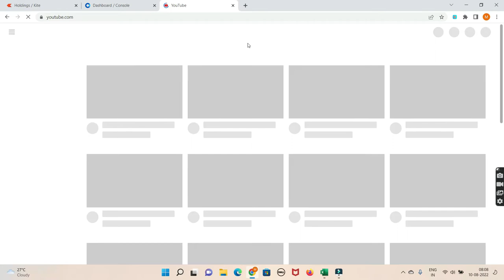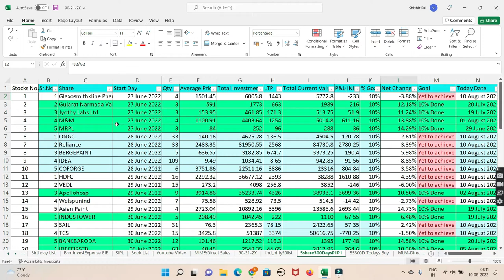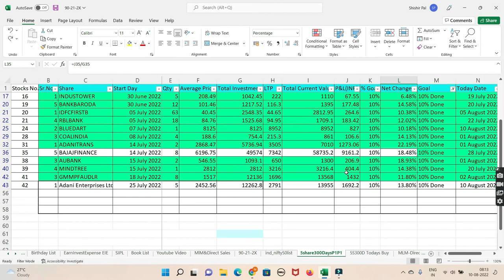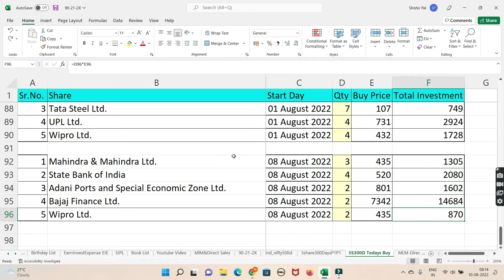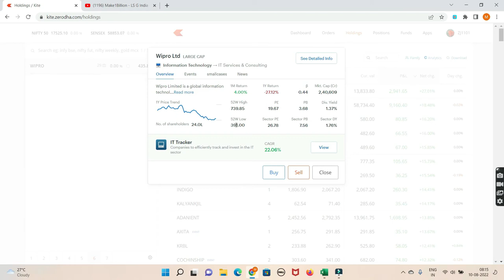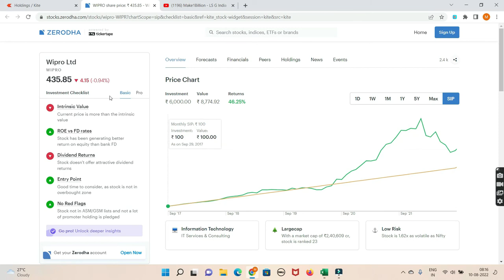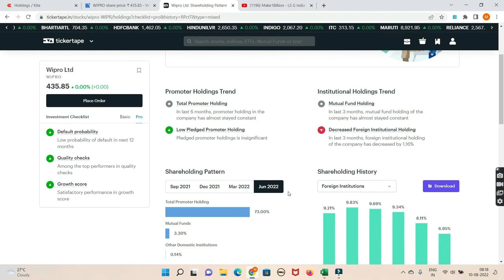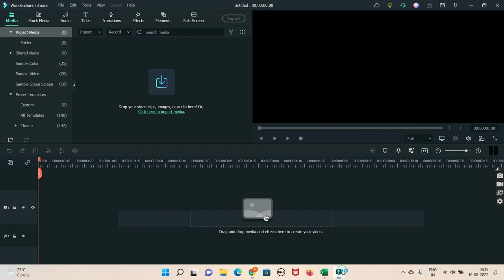5Share300days :P1D44 I Top 5 Stocks I New Update I 90-21-2X I Earn Daily I LS Group I Online I 10.08